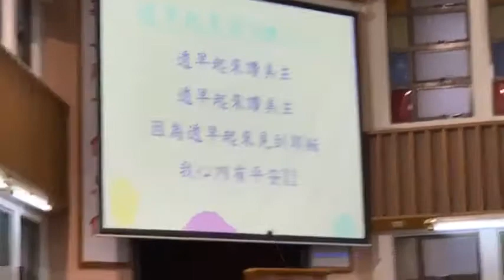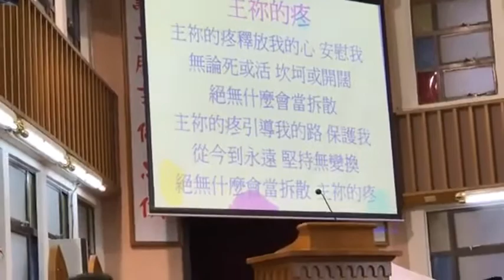青年敬拜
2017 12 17台語禮拜敬拜
曲目 : 透早起來謳咾主、寶貴十架、主祢的疼
司琴 : 林嫻娜姐妹
領唱 : 杜柏衡弟兄
配唱 : 張朝義弟兄 劉順得弟兄